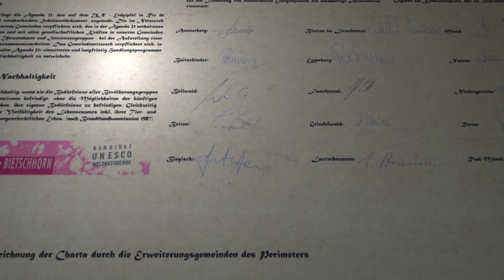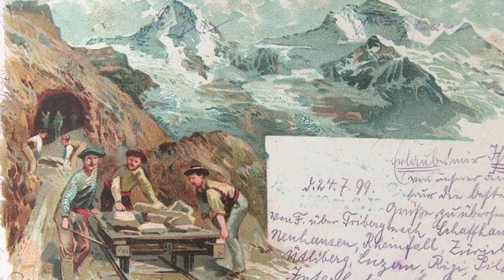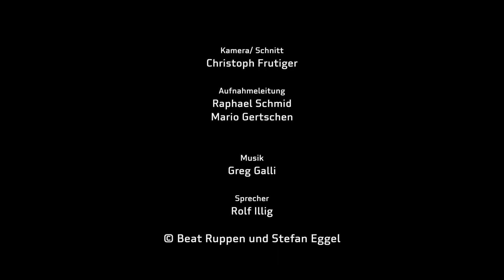UNESCO-Welterbe Schweizer Alpen Jungfrau-Aletsch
824 Quadratkilometer einzigartige Natur- und Kulturlandschaft, Brauchtum und Traditionen.